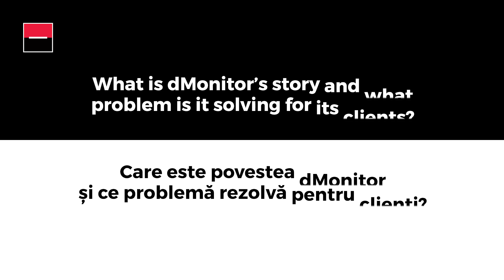Platforma dMonitor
Daniel Georgescu, Co-Fondator dMonitor, despre încredere ca fundament al unei relații de succes cu clienții.